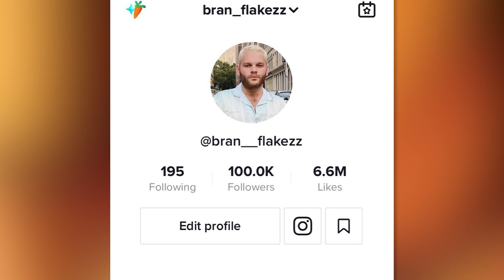Selena Gomez CRASHES Fan’s Live & Agrees To Give Taylor Swift This Message!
Selena Gomez just surprised a fan on TikTok Live and agreed to share a message with her bestie Taylor Swift for him! It doesn’t get any better than this!